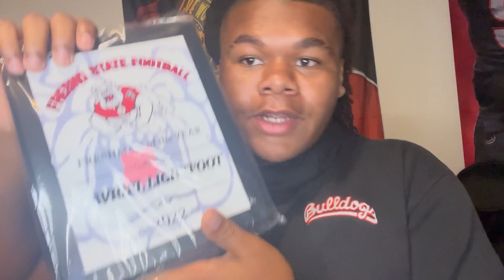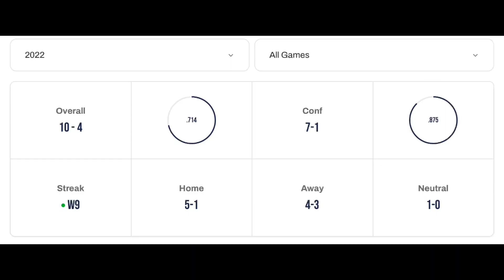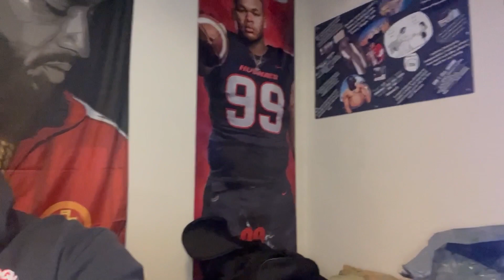First Q & A || D1 Football Player Get to Know Me !!!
D1 Football Player Q&A